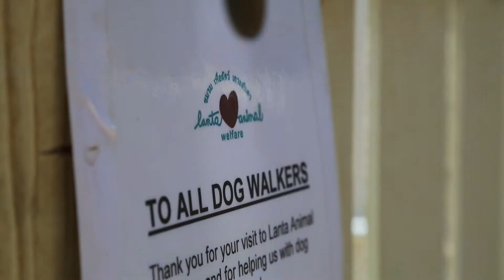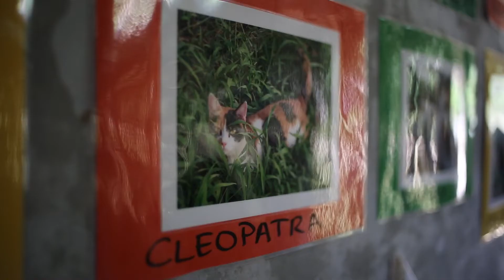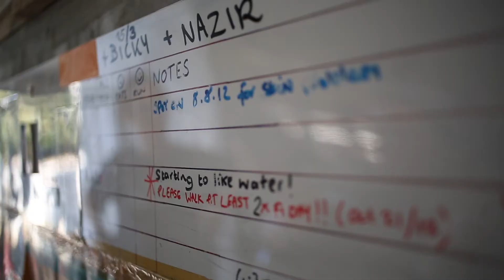Lanta Animal Welfare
A short but very inspiring visit to the Koh Lanta Animal Welfare - where homeless dogs and cats can find safe place and help.